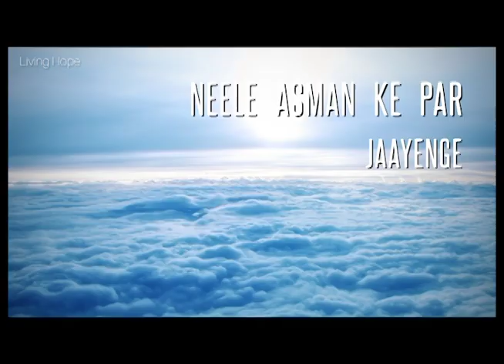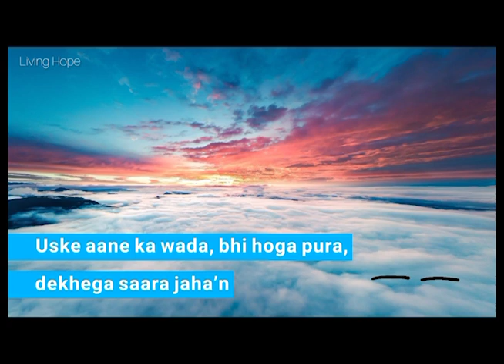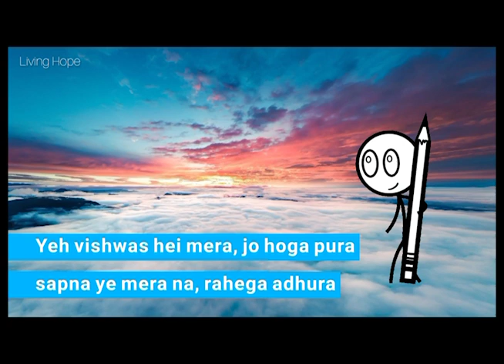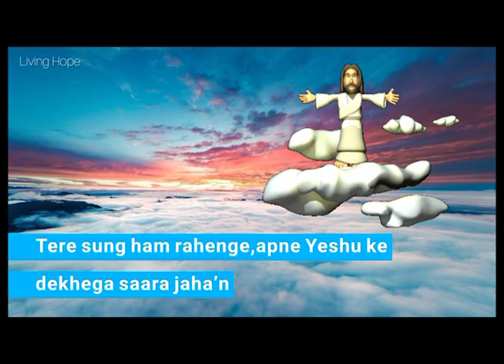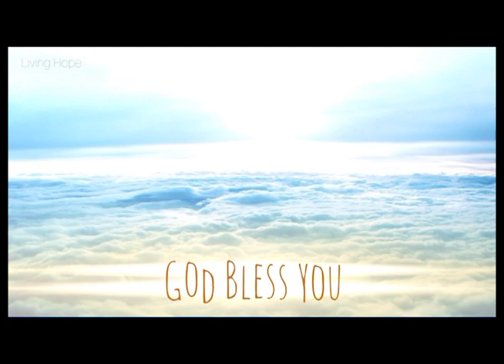Neele Aasman ke Paar Jayenge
Lets get ready for the coming of our Lord Jesus Christ!
Believe in the name of the Lord Jesus Christ and You and your household will be saved.

Songs of the second coming:

1. - Siyon Desh Hamara Hai Desh
2. - Dekho Dekho Koi Aa Raha Hai

Sunday Service

Tamil Service : 8 am to 9:30 am
English Service : 9:30 am to 11 am
Hindi Service : 11 am to 12:30 pm

Living Hope Assembly of God Church
33, Pratap Nagar
Mayur Vihar Phase 1
Delhi - 110091